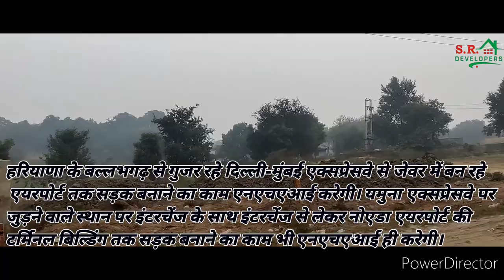दिल्ली-मुंबई एक्सप्रेसवे से जेवर में बन रहे एयरपोर्ट तक सड़क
हरियाणा के बल्लभगढ़ से गुजर रहे दिल्ली-मुंबई एक्सप्रेसवे से जेवर में बन रहे एयरपोर्ट तक सड़क बनाने का काम एनएचएआई करेगी। यमुना एक्सप्रेसवे पर जुड़ने वाले स्थान पर इंटरचेंज के साथ इंटरचेंज से लेकर नोएडा एयरपोर्ट की टर्मिनल बिल्डिंग तक सड़क बनाने का काम भी एनएचएआई ही करेगी।

नोएडा इंटरनेशनल एयरपोर्ट को दिल्ली-मुंबई एक्सप्रेसवे से जोड़ने को लेकर यूपी सरकार और एनएचएआई के बीच सहमति बन गई है। हरियाणा के बल्लभगढ़ से गुजर रहे दिल्ली-मुंबई एक्सप्रेसवे से जेवर में बन रहे एयरपोर्ट तक सड़क बनाने का काम एनएचएआई करेगी। यमुना एक्सप्रेसवे पर जुड़ने वाले स्थान पर इंटरचेंज के साथ इंटरचेंज से लेकर नोएडा एयरपोर्ट की टर्मिनल बिल्डिंग तक सड़क बनाने का काम भी एनएचएआई ही करेगी।

यूपी सरकार और एनएचएआई के बीच लखनऊ में हुई बैठक के दौरान इस पर मुहर लग गई है। दो दिन पहले हुई बैठक में फंडिंग को लेकर भी चर्चा हुई। नोएडा एयरपोर्ट को दिल्ली-मुंबई एक्सप्रेसवे से कनेक्टिविटी की मिलने जा रही सौगात पर खर्च होने वाले धन को कौन वहन करेगा? इसका फैसला भी इसी महीने हो जाएगा।

तीनों काम NHAI ही करवाएगा
दिल्ली-मुंबई एक्सप्रेसवे हरियाणा के बल्लभगढ़ से गुजर रहा है। बल्लभगढ़ से जेवर तक नई सड़क बनानी पड़ेगी। यह दूरी करीब 31 किमी है। इसमें 24 किमी हरियाणा के हिस्से में आती है। उत्तर प्रदेश के हिस्से में आने वाली 7 किमी सड़क के लिए 67 हेक्टेयर जमीन की जरूरत पड़ेगी।

दिल्ली-मुंबई एक्सप्रेसवे से आने वाली नई सड़क यमुना एक्सप्रेसवे पर 32 किमी पर आकर मिलेगी। यहां पर इंटरचेंज बनाया जाएगा। इस इंटरचेंज में दो उतार और दो चढ़ाव बनाए जाएंगे। इसके लिए 19 हेक्टेयर जमीन की जरूरत पड़ेगी। इस इंटरचेंज से नोएडा एयरपोर्ट की टर्मिनल बिल्डिंग की दूरी करीब 800 मीटर है। यह सड़क एलिवेटेड बनाई जाएगी। इसके निर्माण और जमीन अधिग्रहण का पैसा कौन देगा। इस पर भी शासन शासन को फैसला करना है। इस सड़क के बन जाने से लोग एलिवेटेड रोड के जरिए टर्मिनल बिल्डिंग तक पहुंच सकेंगे। तीनों काम एनएचएआई से कराने पर सहमति बन गई है।

From (S.r developers green City India P Ltd )